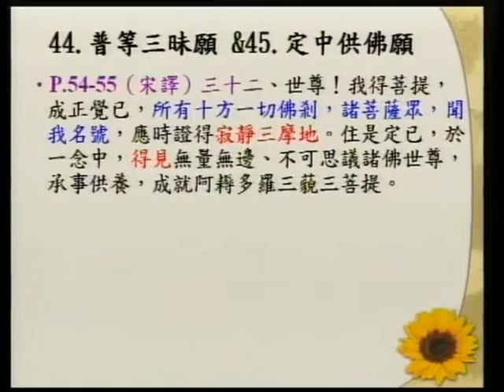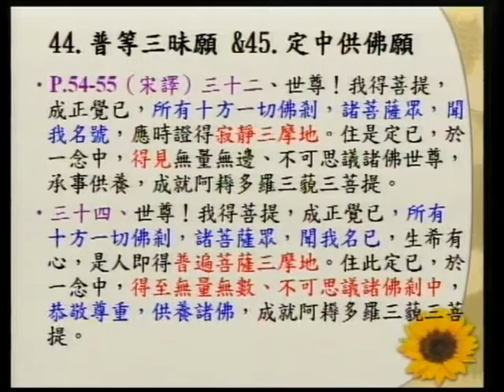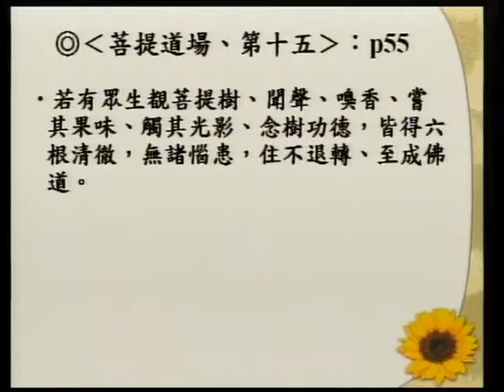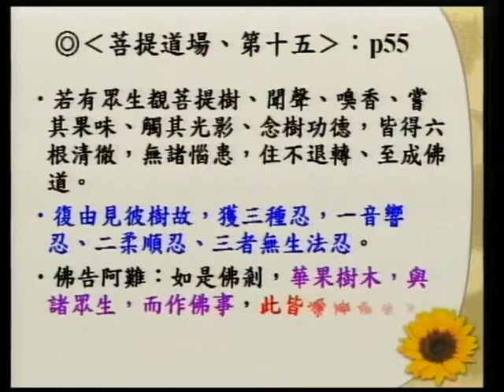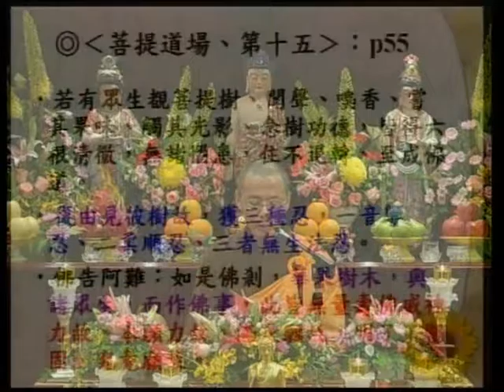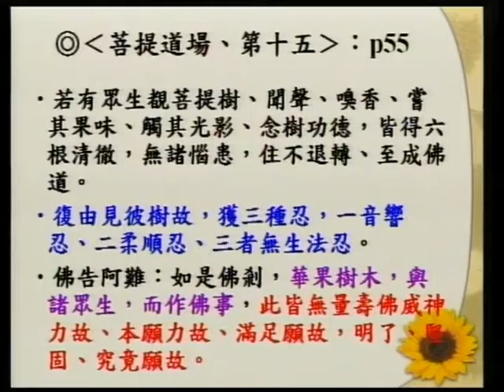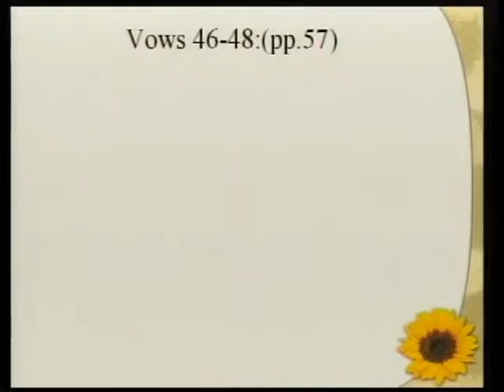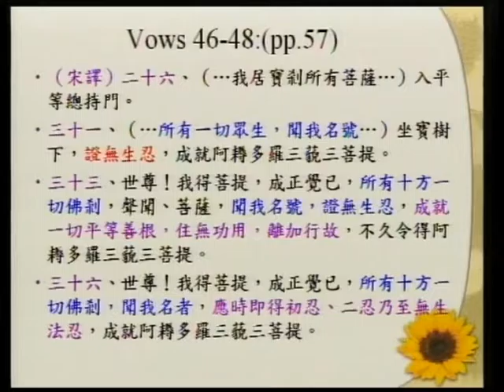SBA06【淨佛國土】阿彌陀佛、四十八大願的簡介：般若、淨土、與願心的結合 (二十)